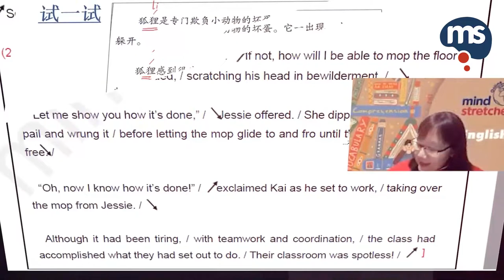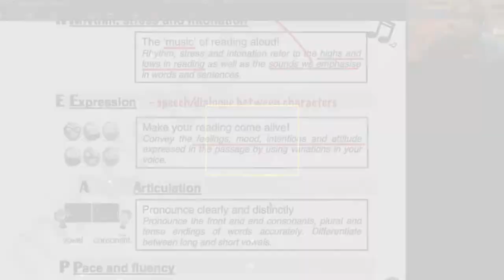PSLE Online Oral Bootcamp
Boost your grades for the Oral exam with our PSLE Online Oral Bootcamps!

Our Mind Stretcher English teachers will guide your child in using the R.E.A.P and P.E.E.R.S strategies to excel in both the "Reading Aloud" and 'Stimulus-Based Conversation" components. Develop mastery by focusing on exam rubrics and avoid commonly made mistakes!

Our 学汇乐 Chinese Teachers will guide your child to practise exam-simulated passages/ themes for the ‘Reading Aloud‘ and ‘Video-based Conversation‘ components of the PSLE Chinese paper. Detailed notes and models provided!